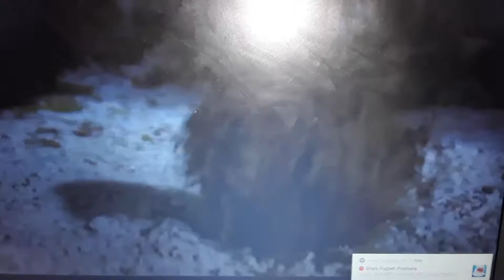this is Halloween👻